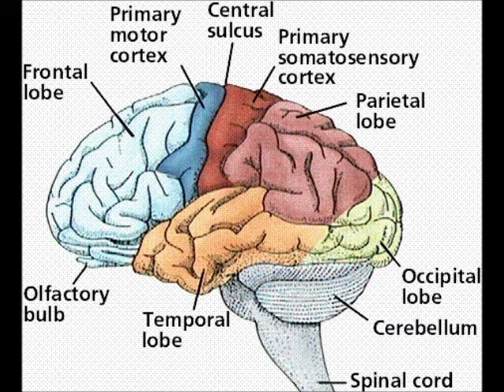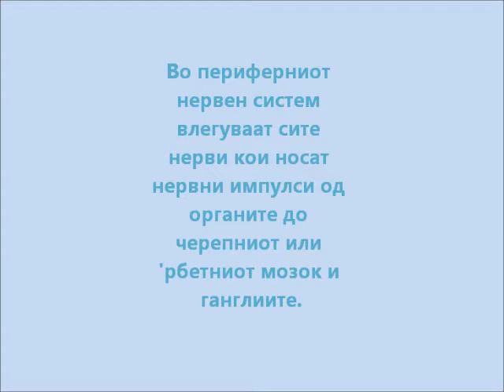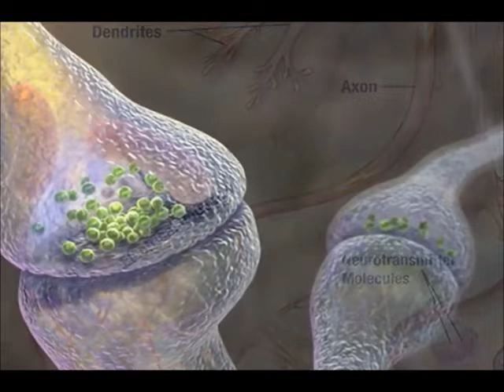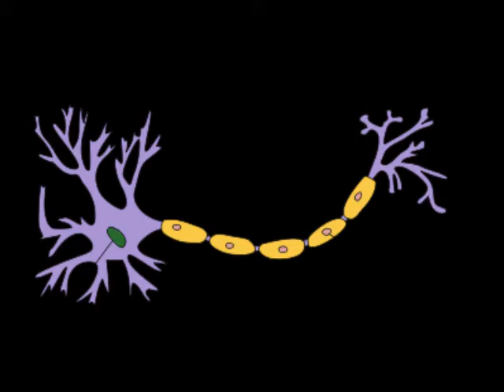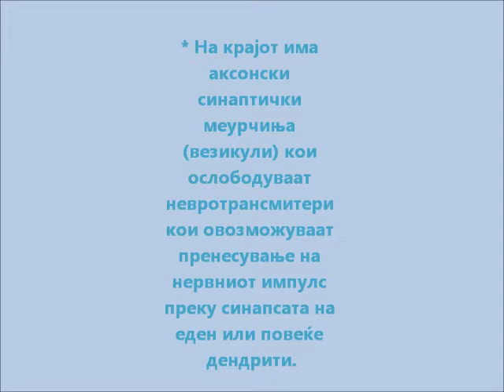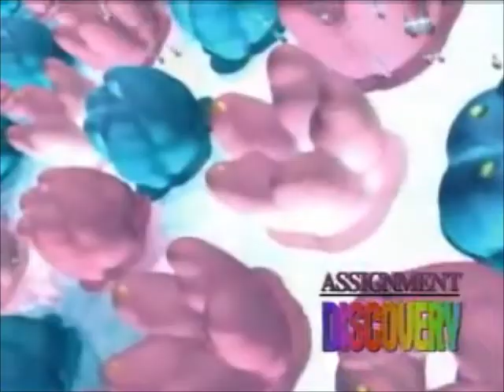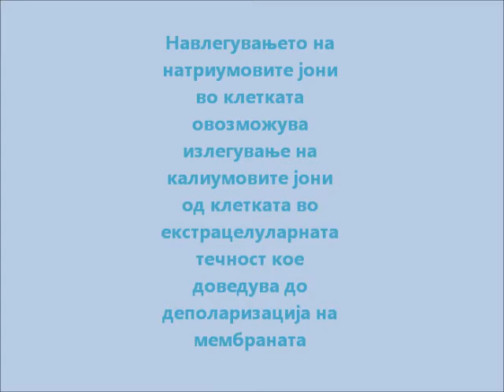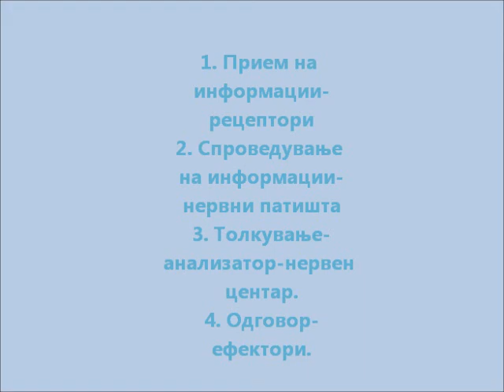Презентација за нервниот систем на човекот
Кратка видео презентација за нервниот систем на човекот на македонски јазик.